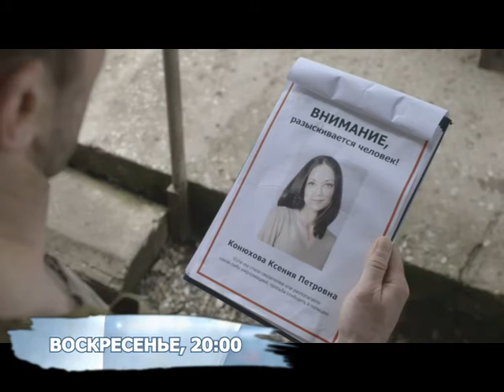Анонс Х/ф "Другой берег" телеканал TVRus